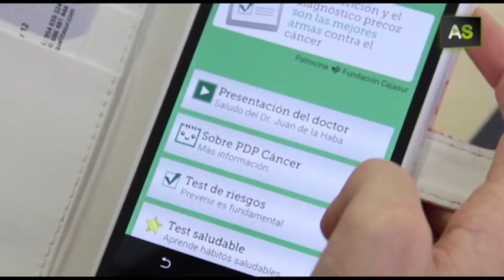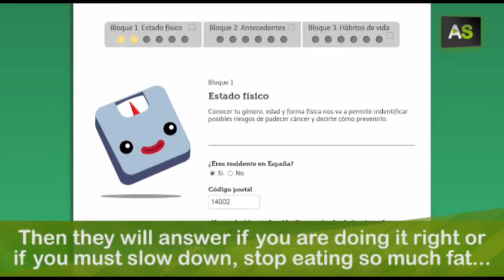AS PDP Cancer: prevention and early diagnosis of tumours with an app inspired in videogames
PDP Cancer is both an app and a web site able to predict the risk of suffering some of the most frequent types of cancer: colon, breast and prostate. It also teaches users how to change habits to prevent their apparition. The design of the app has been developed by the company NoSoloSoftware, which has used the appearance of a videogame to make it more attractive.